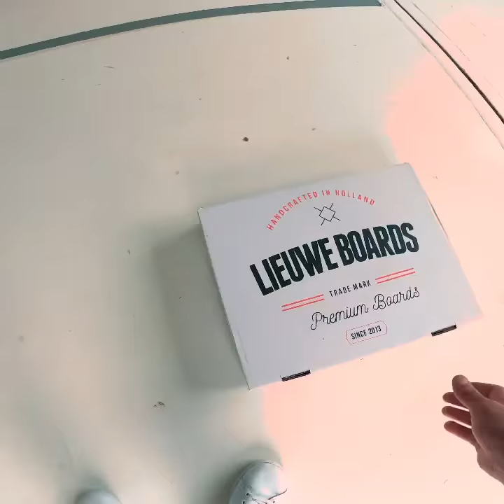BLOW Sale Summer 2020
So do you find yourself in a position where you have more free time than you want and are you thinking about buying a kitesurf set? Please let us know what you are looking for.